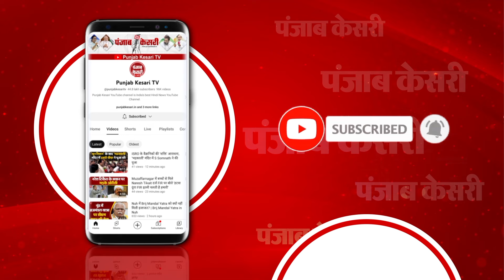गृह मंत्रालय ने Chief Election Commission की सुरक्षा बढ़ाई, IB की रिपोर्ट के आधार पर दी सुरक्षा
मुख्य चुनाव आयुक्त की सुरक्षा बढ़ाई गई

MHA ने मुख्य चुनाव आयुक्त की सुरक्षा बढ़ाई

IB की रिपोर्ट के आधार पर सुरक्षा दी

मुख्य चुनाव आयुक्त राजीव कुमार को सुरक्षा